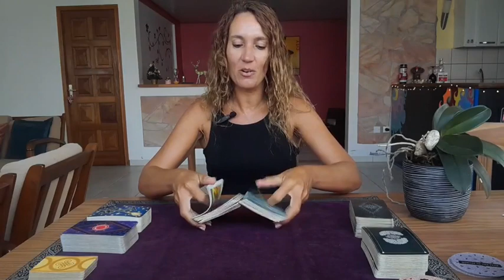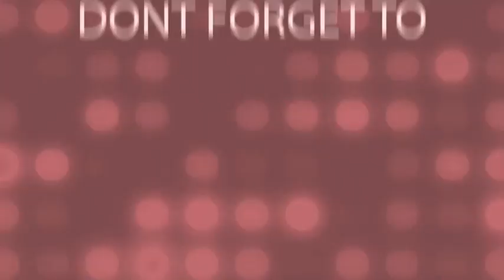AQUARIUS ♒️ NEXT 3 MONTHS ! WHAT YOU DON'T SEE COMING ☆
Next 3 Months🎉

My adress🎇
MoonLight Tarot (Audrey Forton)
Quartier Lowinsky
Maison Louis Joseph
97211 RIVIERE PILOTE
Martinique

⭐     Sun   Taurus      ⭐
⭐     Moon  Scorpio  ⭐
⭐     Rising   Taurus  ⭐
⭐     Venus   Taurus  ⭐

All you have to do is:
3. Leave a comment 🌟Love and Light 🌟in a video for the current month.
🍀Good luck!

🌷Schedule🌷

✨Weekly Reading✨
Monday Air signs : Gemini, Libra, Aquarius
Tuesday Water signs : Pisces, Cancer, Scorpio
Wednesday Earth signs : Taurus, Virgo, Capricorn
Tuesday Fire signs : Aries, Leo, Sagittarius

✨Monthly Reading✨
Friday : Aries, Taurus, Gemini, Cancer
Saturday : Leo, Virgo, Libra, Scorpio
Sunday : Sagittarius, Capricorn, Aquarius, Pisces

1 question 15$(private video 10 minutes)